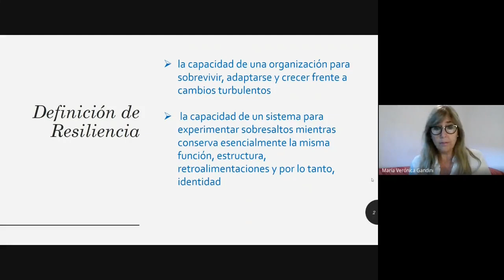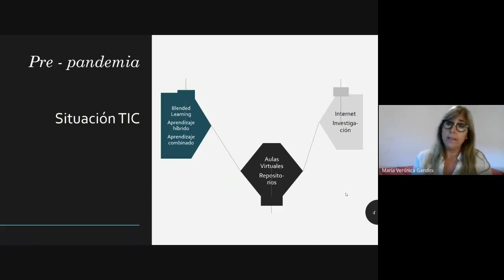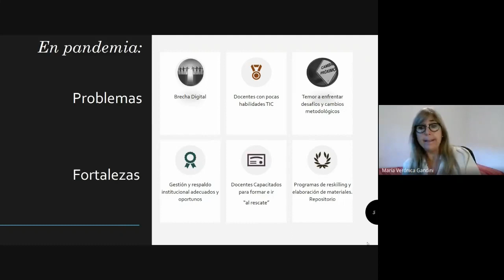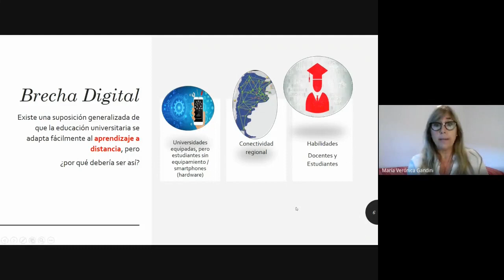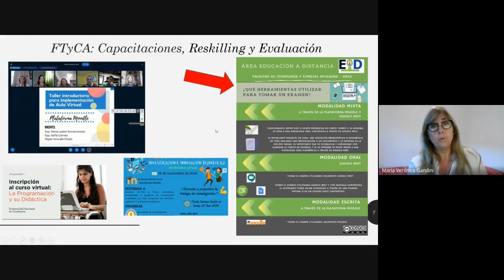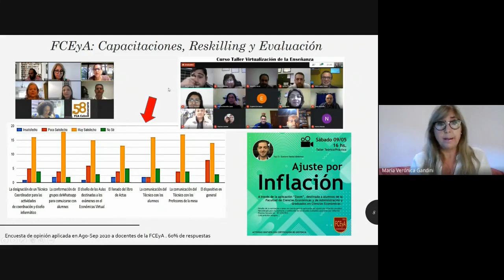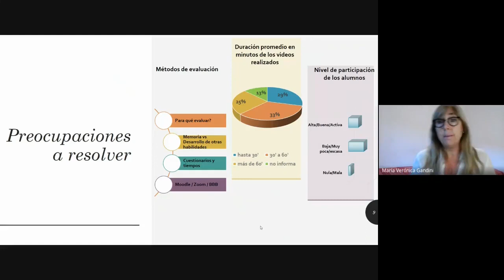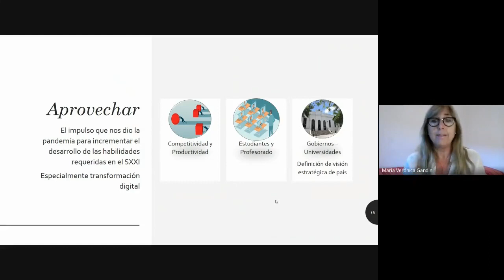La virtualización de la educación superior en dos facultades de la UNCA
La virtualización de la educación superior en dos facultades de la
UNCA: Un modelo de resiliencia universitaria - Maria Veronica Gandini